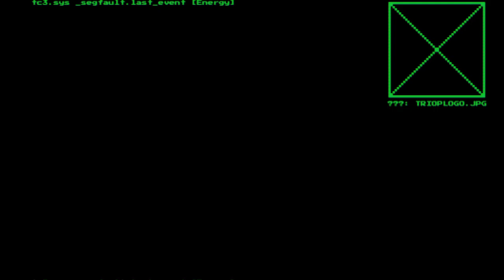wth is this grenade throw?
great game though.